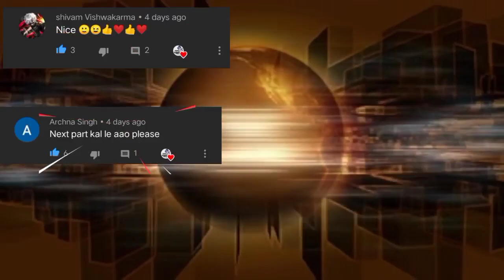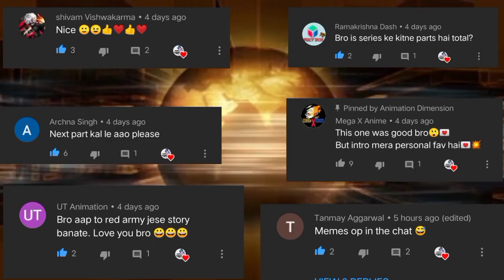Perman School Trip || Part 2|| Perman New Episode|| Perman Pnd New Love Story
Takashi shiina
TV tokyo
TV asahi
Fujiko f fojio
Shin-en-animation
Disney channel
Hungama tv

💥 video related
 perman and pako love story

💥video Title
The School trip part 2

💥 video is edit and wrote by
Animation dimension

Perman new episode
Perman new episodes in Hindi
Perman latest episode
Perman all episodes
Sumire love perman
Sumire love mitsuo
Pako love perman
Perman movie in Hindi
Perman love story
Perman hindi
Perman
Pako love story
Sumire love story
Perman fan made Story
Perman pako love story
Pako perman love story
Perman special episode
Perman special episode in Hindi
Perman dubbed episode
Perman Hindi dubbed episode
Perman important news
Perman news
Perman song
Pako kiss perman
Perman hug pako
Miss sumire kiss perman
Perman go birdplante
Perman last episode
Perman and pako fan made Story
Love story of perman
New perman love story

🏕🏕🏕Please support perman 🏕🏕🏕🏕